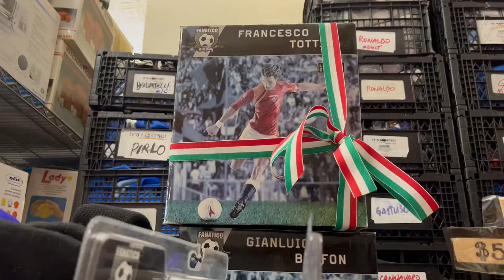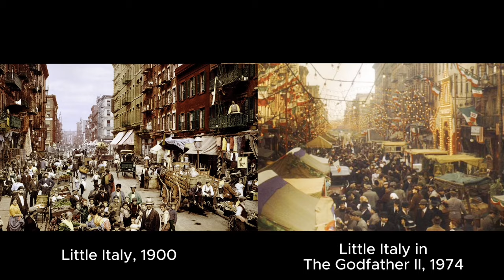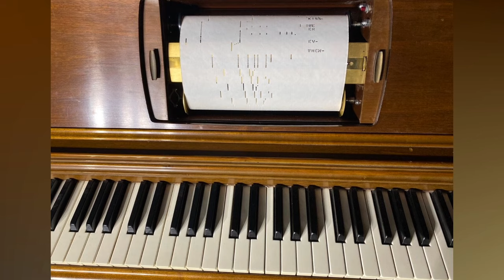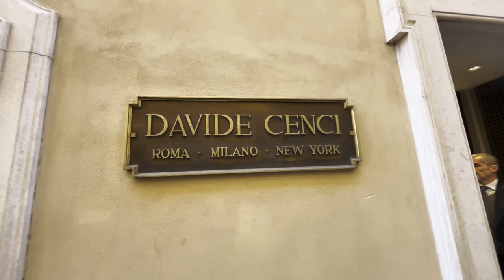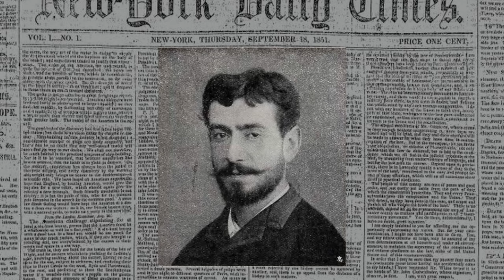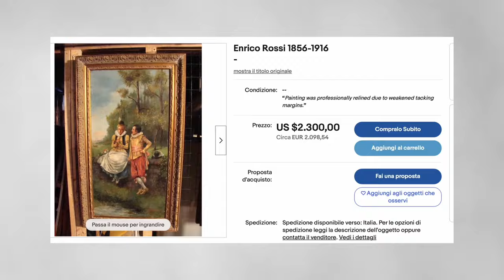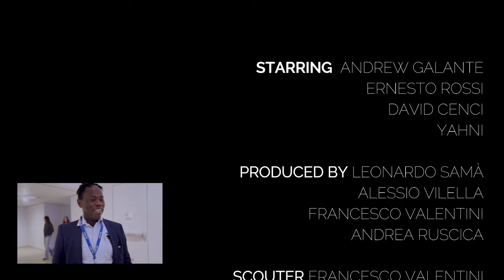Little Big Italy - The story of the Italian community in New York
A half hour documentary about the Italian community of New York city, from the early days of the first migration, passing through the streets of Manhattan's Little Italy, to a more mature "golden age", and finally the Italians of today.

New York City has the third most numerous italian community outside of Italy, and its history dates back to the second half of the nineteenth century. We have asked four italoamericans to tell us about it, each from their own point of view, and what came out is a beautiful story of sacrifices, commitment and unity of a people.

Starring:
Andrew Galante
Ernesto Rossi
David Cenci
Yanhi

Produced by:
Alessio Vilella
Leonardo Samà
Francesco Valentini
Andrea Ruscica

Chapters
00:00 The Great Immigration
7:15 Little Italy
11:10 The second wave
15:25 The evolution of foreign communities
19:30 Connection with the homeland
24:16 Where has Little Italy gone?